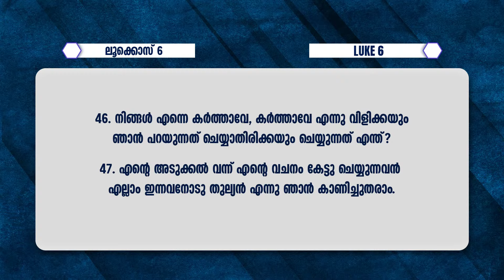നാം ആരോട് തുല്യനാകും | Pr.Aji M Paul | Message | Muzhurathri Prarthana | Powervision Tv